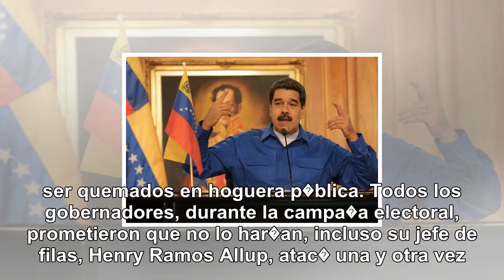Nicol�s maduro consigue romper la oposici�n venezolana